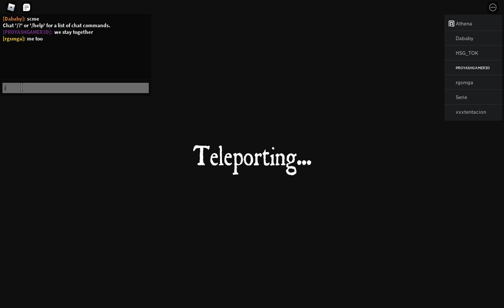The Monox Game Roblox